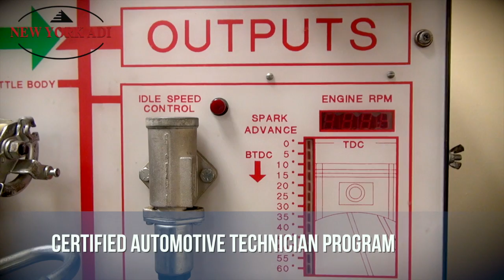New York Automotive and Diesel Institute - DJ Clue Power105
Thinking about a Technical Career or a College Degree that will last a lifetime? NYADI can help you get started.

In as little as 18 months, you have the power to learn the skills and obtain an Associate in Occupational Studies Degree or a Certificate you need to pursue entry-level job for one of these exciting fields:

- Automotive Technology  (AOS - 60 Credits)
- Automotive and Diesel Technology  (AOS - 60 Credits)
- Automotive Service Technology (Certificate - 45 Credits)
- Truck and Diesel Service Technology (Certificate - 45 Credits)
- Collision Repair Technology (Certificate - 48 Credits)

NYADI has forged new partnerships with Daimler Trucks’ Get Ahead, FIAT
Chrysler's MOPAR, FORD Automotive Career Exploration, NC3 and Snap-On Tools to offer industry certifications along with higher level of automotive and diesel training excellence.  Students can also benefit from Internship and work experience in major automotive and truck dealerships.

Your opportunity to join a fast growing industry starts here.